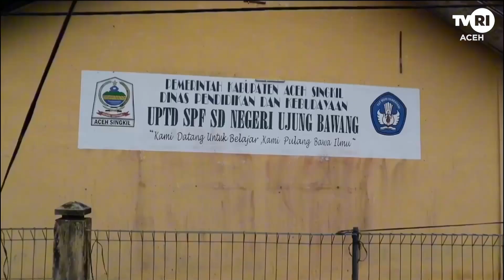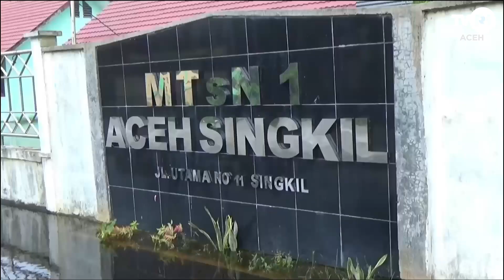Pj Bupati Belum Terima Laporan Dampak Banjir Pada Sekolah| Berita Aceh Hari Ini